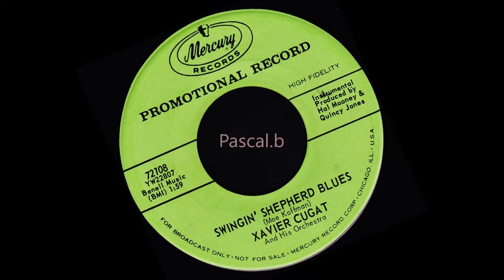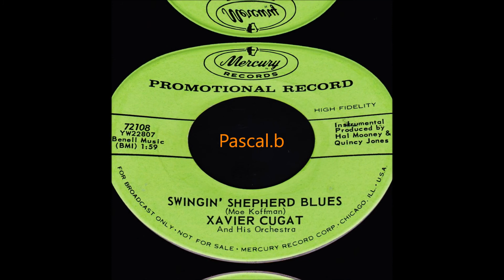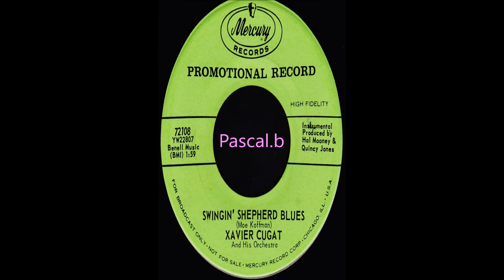Xavier Cugat - Swingin' shepherd blues